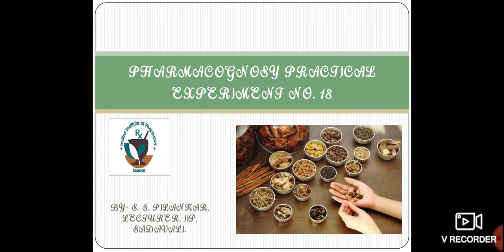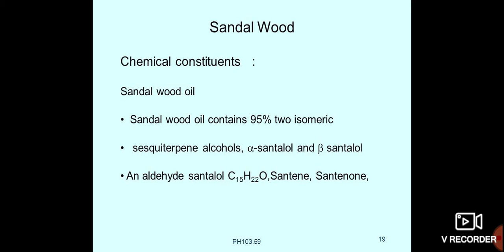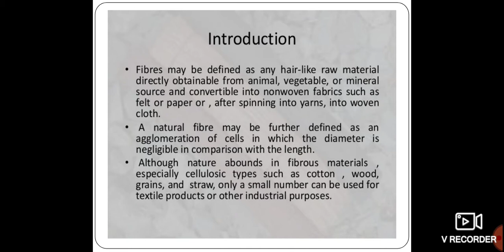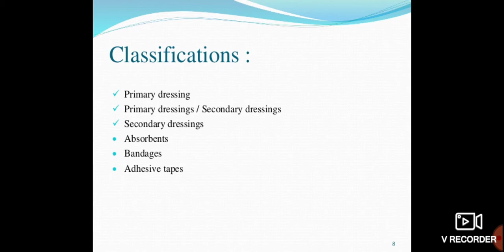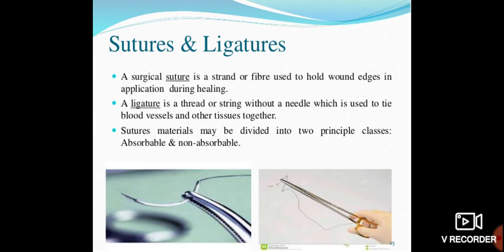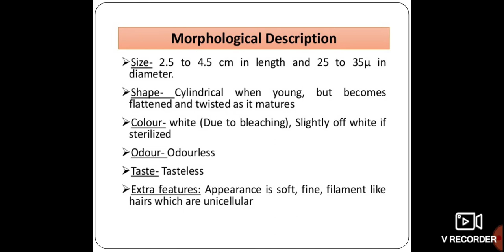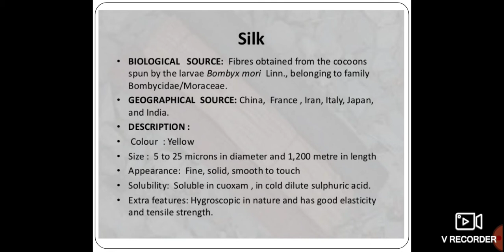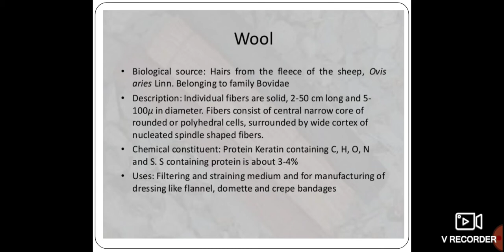Experiment no. 18- Morphological study of Sandalwood, cotton, silk & wool